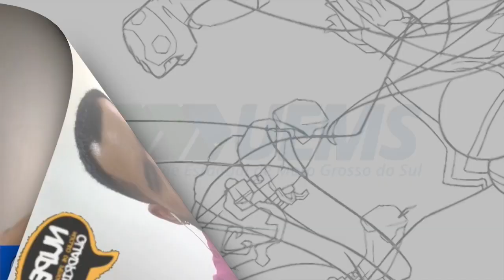Iniciação do mundo dos quadrinhos, com Norberto Liberator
O jornalista Norberto Liberator fala sobre seus primeiros contatos com os quadrinhos. Para assistir ao vídeo completo, acesse